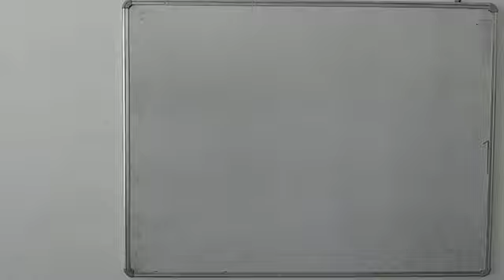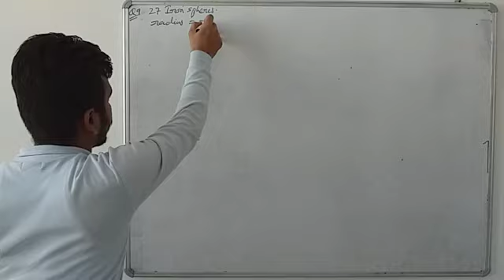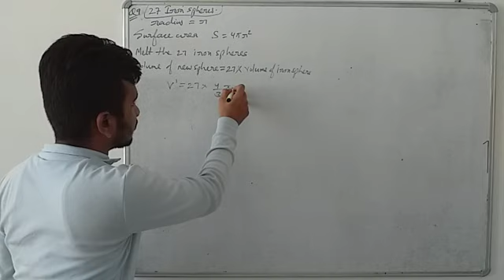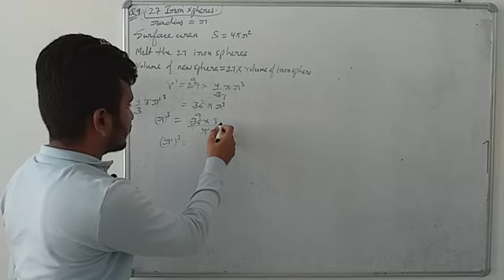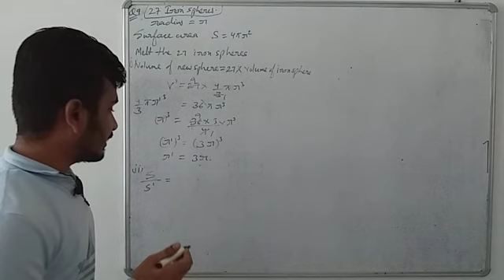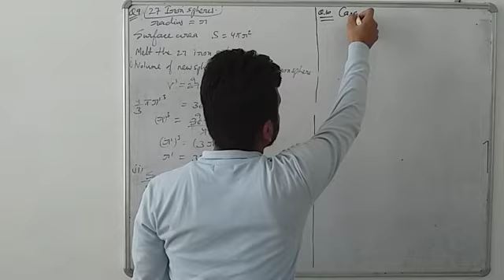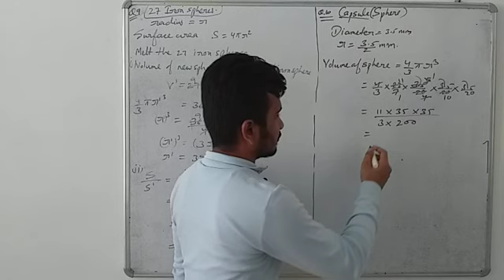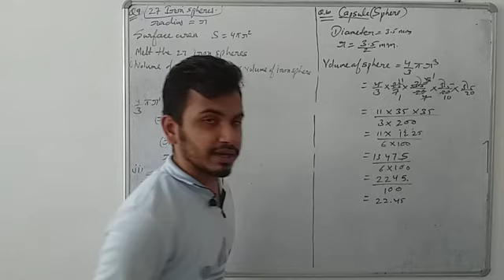CLASS-9TH MATHS CHAPTER-13 (Part-21)